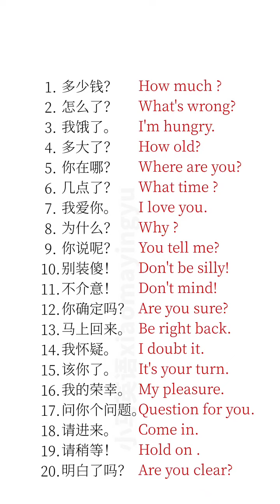Learn Chinese for beginners - basic Chinese - Chinese vocabulary Chinese Study #1626